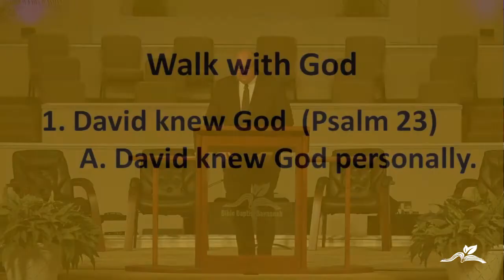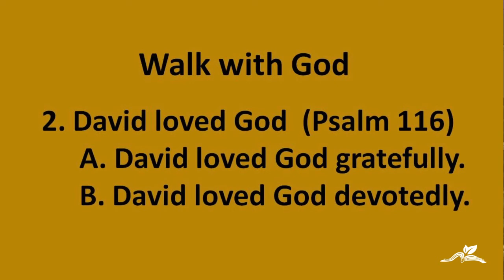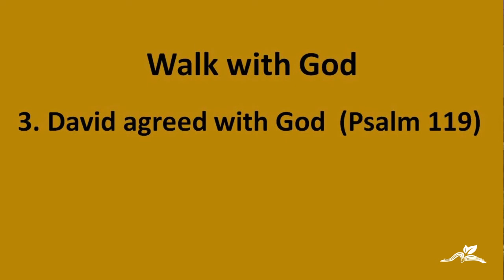"Walk with God" - Evening Worship Service - BBC Savannah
Assistant Pastor Tommy East